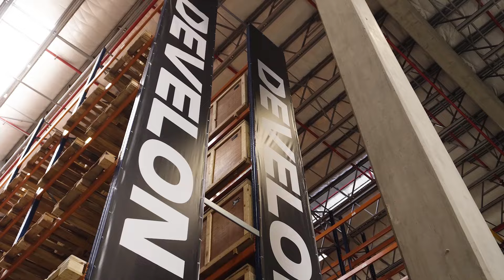Introducing a new Parts Distribution Center in Brazil 🇧🇷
DEVELON has opened 11th PDC, setting the heart on creating a new turning point in Brazil✨

The new PDC covers an area of 1,988m2 which can accommodate more than 12,000 items.
Its easy access to main airports and company's network of distributors, ensures 70% reduced delivery time to customers nationwide.
Hope this new PDC play a crucial role in Brazil as a main hub.